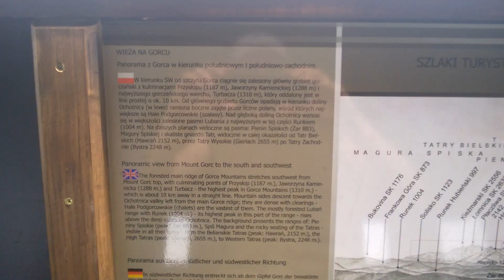Wieża Widokowa Gorc 1228 m n.p.m. - 25 czerwca 2016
Gorc (1228 m) – szczyt we wschodniej części grzbietu głównego Gorców. Jego charakterystyczna sylwetka z kilkoma polanami jest dobrze rozpoznawalna z dużych odległości. Zbudowany jest z grubych ławic piaskowców magurskich i zlepieńców. Północne stoki pokryte są lasami jodłowo-bukowymi, wyższe partie świerkowymi. Wchodzi w skład wielokilometrowej długości Pasma Gorca ciągnącego się od Turbacza na wschód. Nazwa szczytu pochodzić może od sposobu powstania polan, które zostały uzyskane sposobem żarowym, czyli są "wygorzałe".